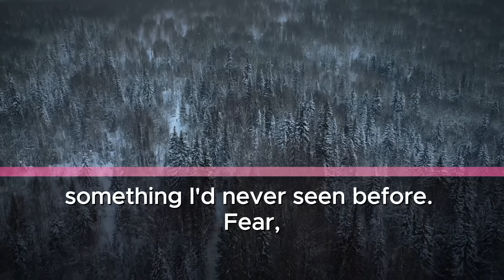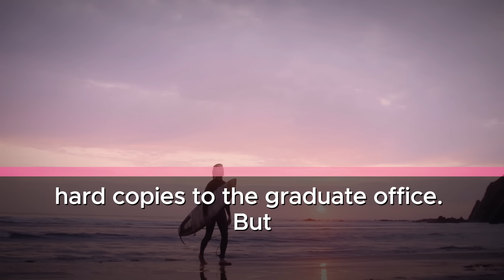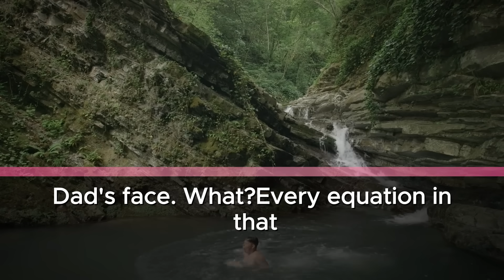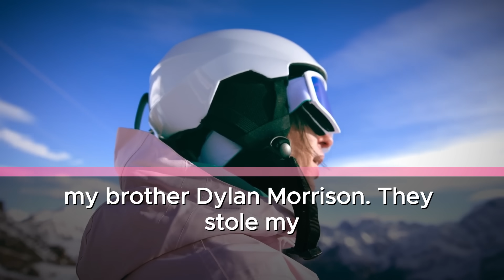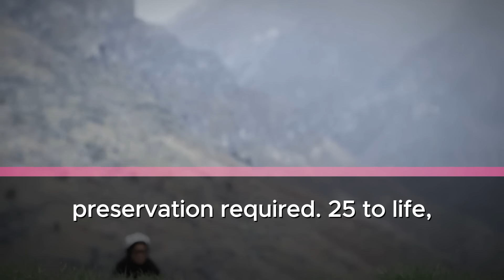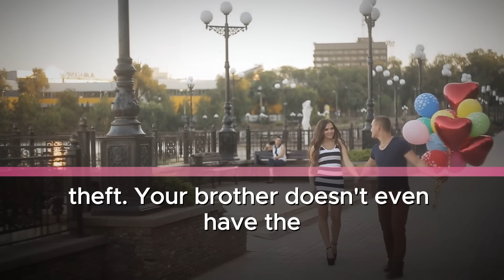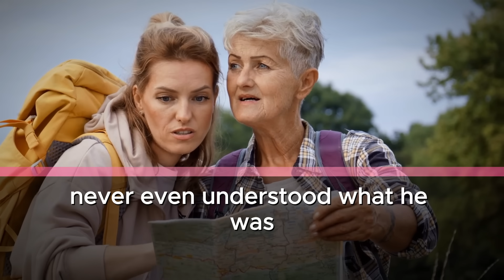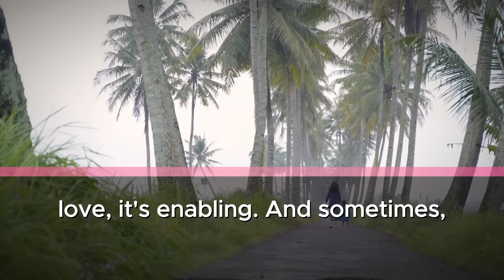My Family Submitted My Thesis Under My Brother's Name, But The Plagiarism Software Knew Better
The laboratory was silent except for the hum of equipment and my fingers flying across the keyboard. Three more paragraphs and my thesis would be complete. Five years of research into quantum encryption algorithms, countless nights in this basement lab, and finally—finally—I was done.
"Mia, you missed dinner again." My father's voice echoed from the stairwell. Professor Gerald Morrison, head of the Computer Science department, the man who'd inspired me to pursue cryptography but somehow never believed I'd surpass him.